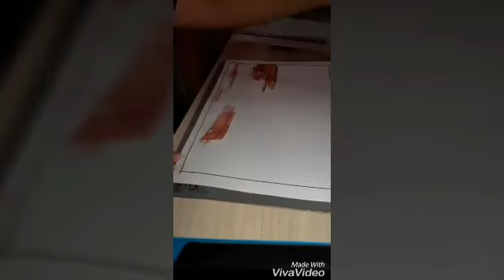Como dibujar un paisaje con acuarela!!!